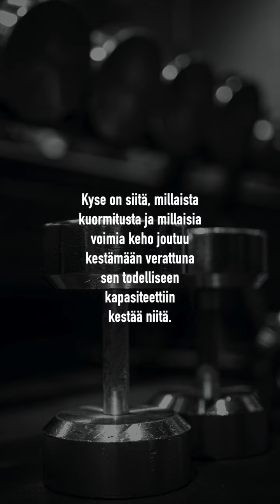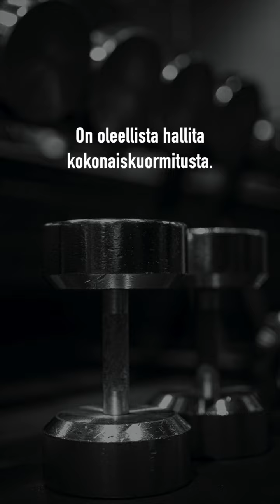Ovatko jotkut liikkeet vaarallisia?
Ovatko penkki, mave ja kyykky varma tie välilevyongelmiin ja loukkaantumisiin?

Verkkovalmennukset: shop.bullsallout.fi
Verkkokauppa: baoshop.fi